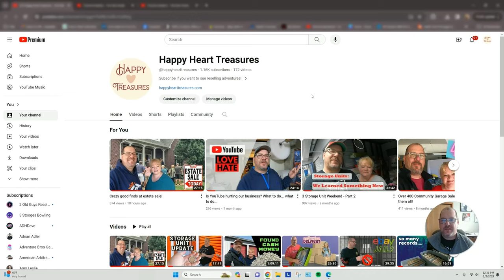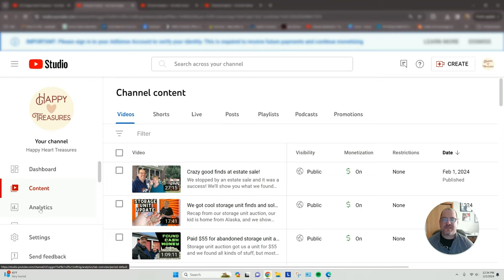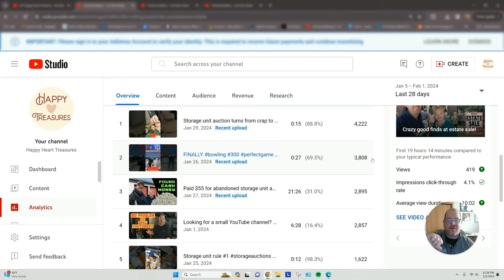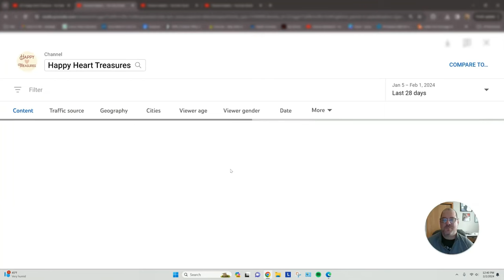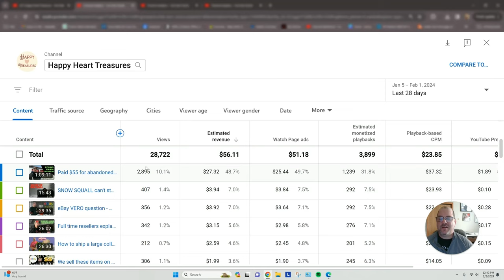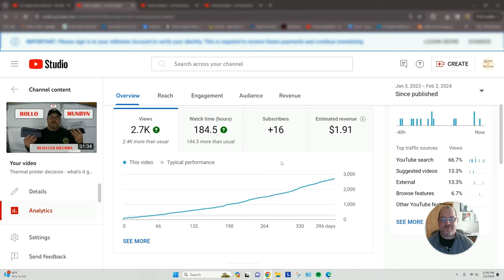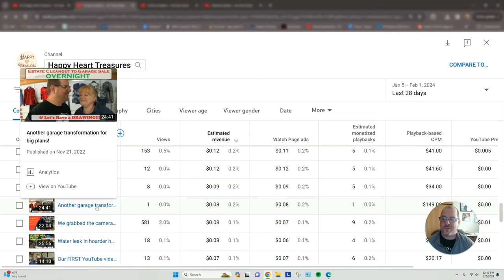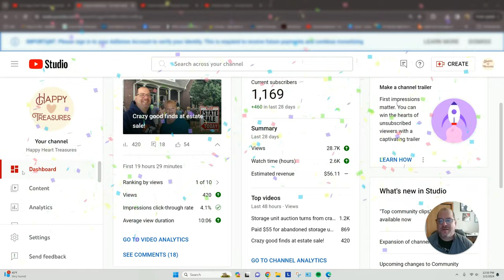YouTube monetized - How much money did we make our first month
We just finished January on YouTube and we are sharing how much money YouTube paid our small channel for the first partial month since getting monetized.

0:00 Intro
2:15 Here's the money
6:43 Total payment per video
14:21 Wrap up